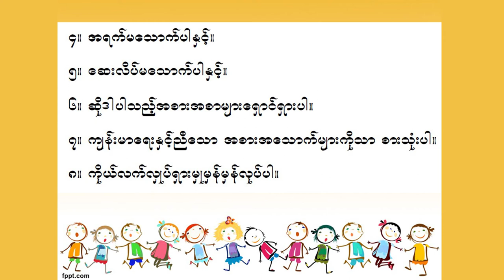"Causes of Chronic Kidney Disease and How to Prevent the Causes" by Prof Khin Thida Thwin(Episode-3)